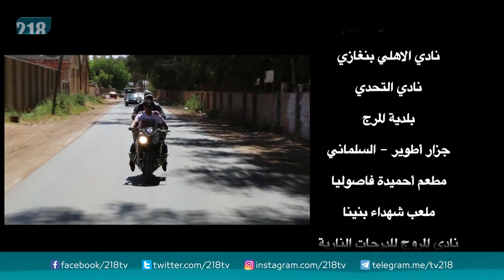أشرف باع وروّح الحلقة 30